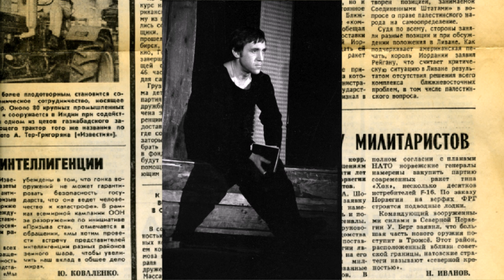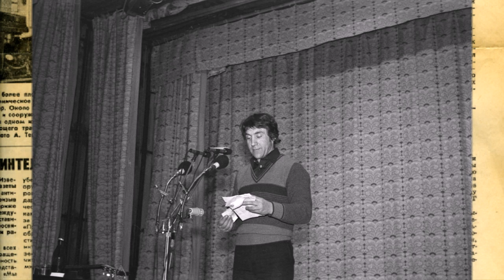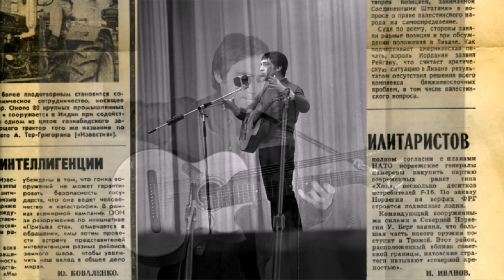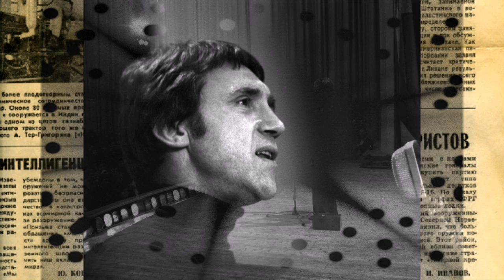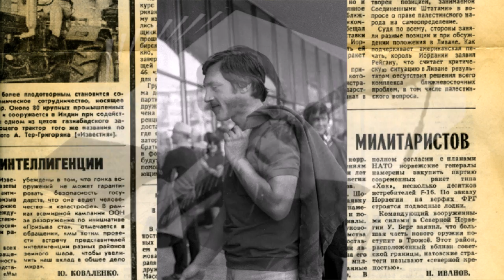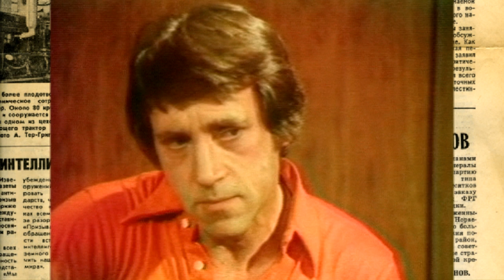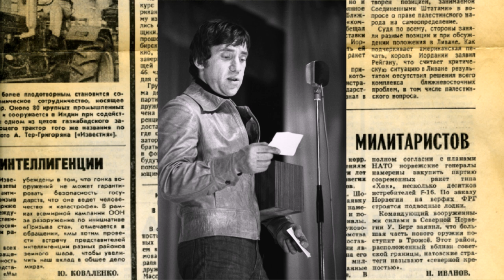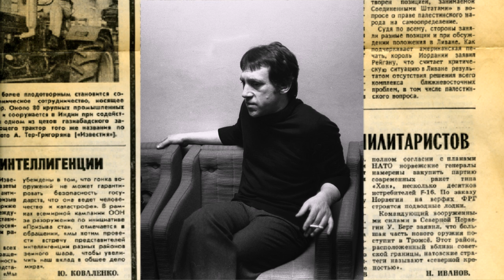Владимир Высоцкий - Глава 4 " Концерт в ФизТехе"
цикл передач ЭХО МОСКВЫ